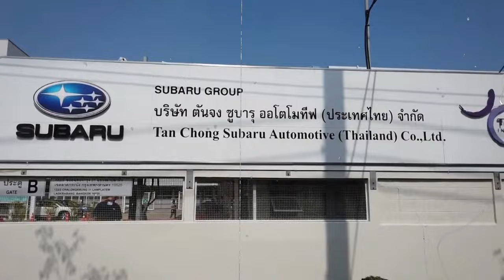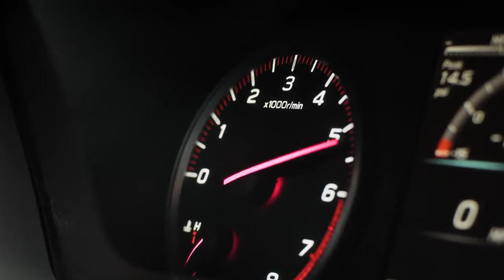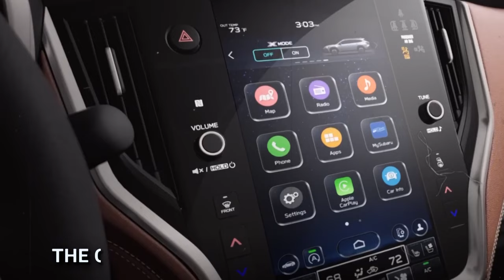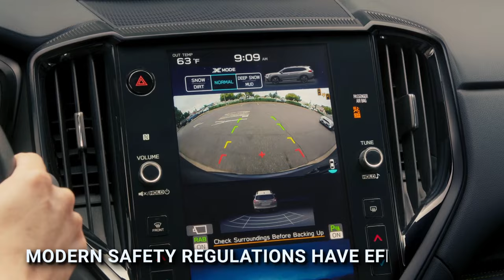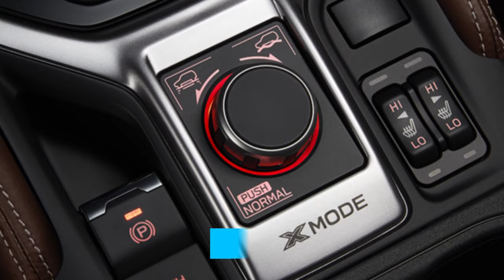Subaru CEO Reveals ALL-NEW $23k Pickup Truck & Has Other Automakers Crapping in Their Pants!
The Subaru CEO Atsushi Osaki just showed off a brand-new small pickup truck that costs $23k. It will blow your mind! You've never seen a truck like new Subaru BRAT. Stout looks good, has a strong engine, and has many useful features that will make your life easier and more fun. I'll show you the brand-new $23k small pickup truck that CEO of Subaru showed off and talk about why it's a big deal for the truck market in this video. President of Subaru Atsushi Osaki stated that more value, speed, and new ideas are built into the brand-new $23k small pickup truck than any other truck in its class. Don’t let this opportunity pass you by, watch this video now and see how Subaru CEO reveals the $23k Subaru pickup truck.

😊 Welcome to Fuel Force, the ultimate place for everything about pickup trucks. We show you the most detailed and exciting videos on the hottest trucks in the market. We help you find your perfect truck by comparing different models, features, and prices. We also keep you updated on the latest trends and innovations in the truck industry. Join us and find out the best trucks for your needs and preferences.